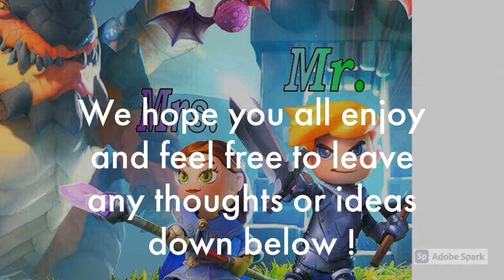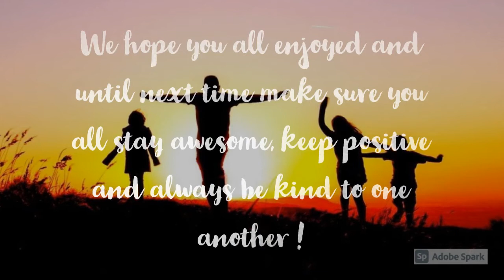Ark episode 31 - Taming , Base Work and Kibble Farm Additions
Welcome everyone to episode 31 ! Today we do a bit of work around the base as well as tame ourselves another addition to the kibble farm. Hope you all enjoy !